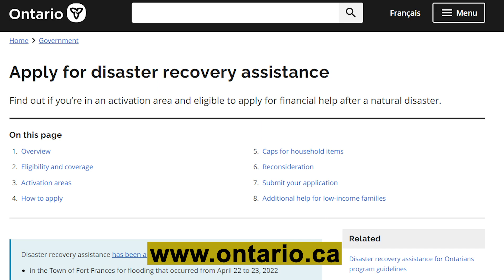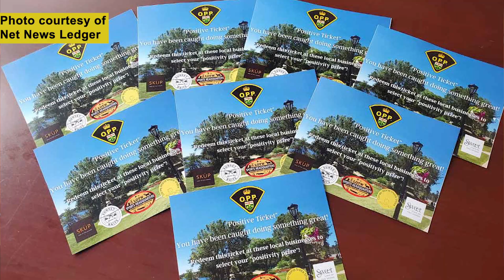Province launches Disaster Recovery Assistance for Ontarians Program - NWO News for June 9, 2022